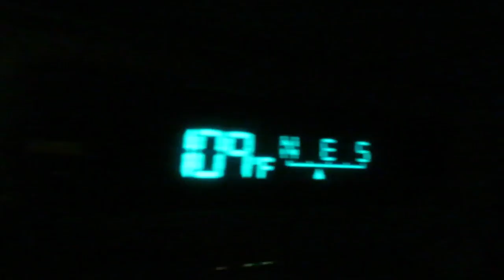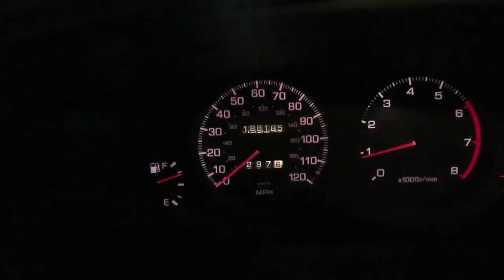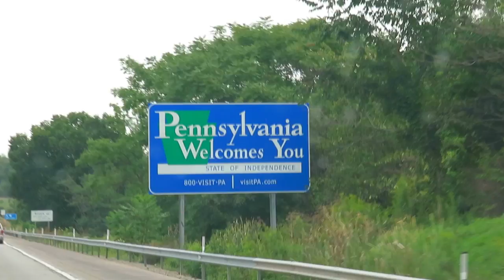Starting Our Next Chapter: House Hunting in Pennsylvania (8.27.17 Vlog 421)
Join us on an exciting new chapter of our lives as we leave behind the stress and agitation of California and head to the East Coast to find our dream home. After over 13 years of living here, we're finally ready to embark on an epic road trip to start house hunting in Pennsylvania. California, this is the beginning of the end! Come along with us and be part of our continued adventure. We can't wait to share this new chapter with you. Our cross-country road trip starts now!